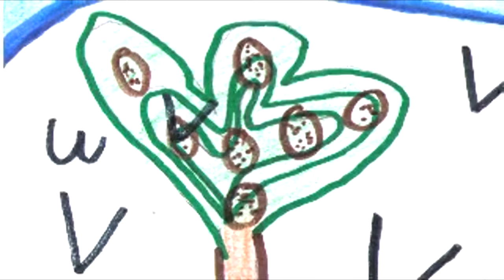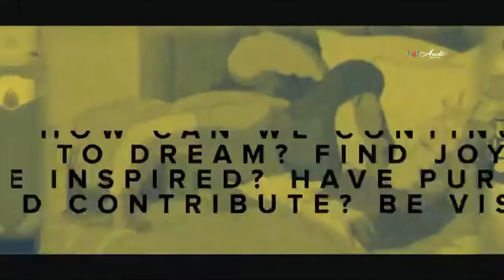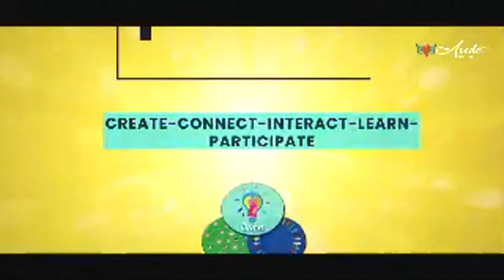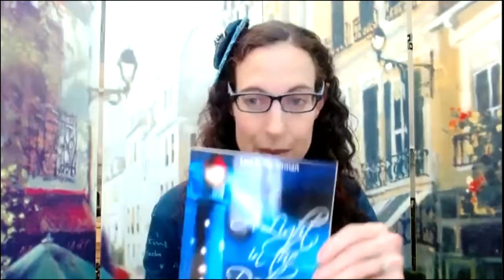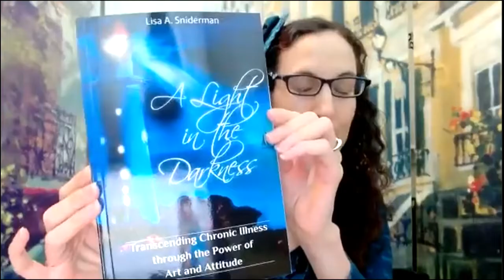Solo Arts Heal ANCAN Edition featuring Lisa Sniderman